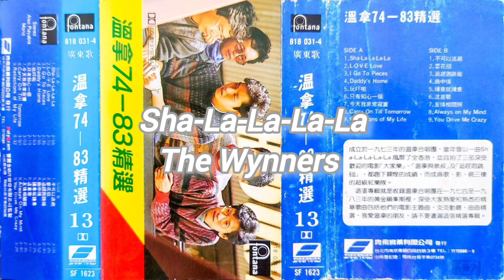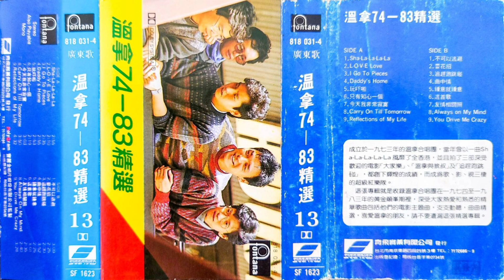The Wynners - Sha-La-La-La-La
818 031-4 The Wynners『溫拿 74-83 精選』(SF-1623 齊飛卡帶版)

1983年 PolyGram 發行
1987年 齊飛唱片代理發行

作詞：Poul Dehnhardt
作曲：Torben Lendager

There's a girl in my mind and
she knows I'm thinking of her
on my way to the day and the night
the stars shine above me
sHe's been gone for some time but I
know I truly love her
And I'm singing this song,
hoping she'll be back when she hears it

* My heart goes shalala la la
shalala in the morning shalala lala
shalala in the sunshine shalala lala
shalala in the evening Shalala lala
shalala lala just for you *

If your love's gone away just like mine you'll feel like crying
Sing along maybe once maybe twice
Let's try it together Some sweet day no one knows she'll return
And you'll be happy
shadows fade in the sun
listen to your heart it is singin'
Repeat * *